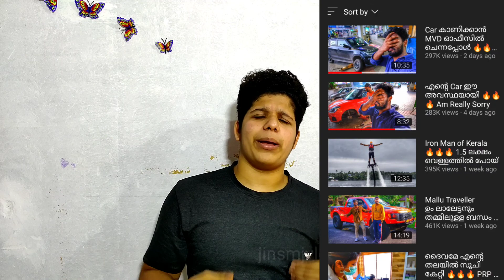നമ്മളെ മണ്ടന്മാർ ആക്കി പൈസ ഉണ്ടാക്കി കൊണ്ടിരിക്കുന്ന മഹാൻ ||jins mj vlogs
വീഡിയോ കണ്ടതിനു നന്ദി. ഇന്നത്തെ വീഡിയോ ഇഷ്ടമായാൽ ലൈക് ചെയ്യുക ഇഷ്ടം ഇട്ടില്ലെങ്കിൽ ഡിസ്‌ലൈക്ക് ചെയ്യുക. നിങ്ങളുടെ അഭിപ്രായം എന്തു തന്നെയാകട്ടെ കമന്റ് ആയി രേഖപ്പെടുത്തുക.

Thanks